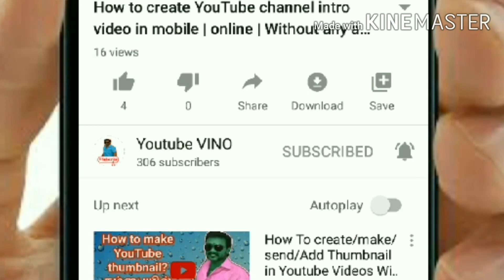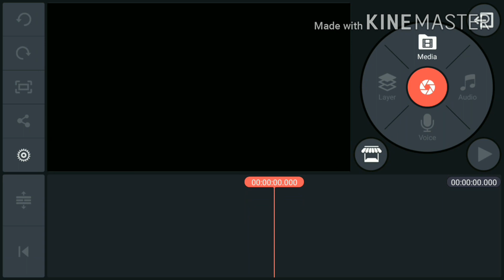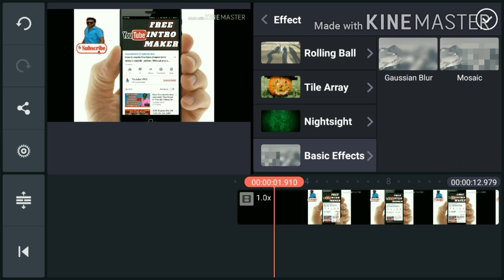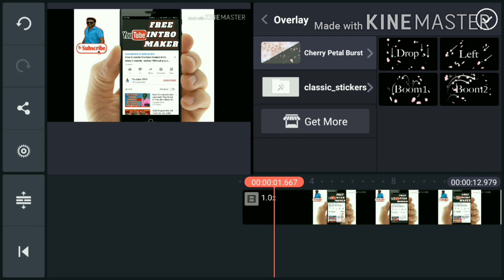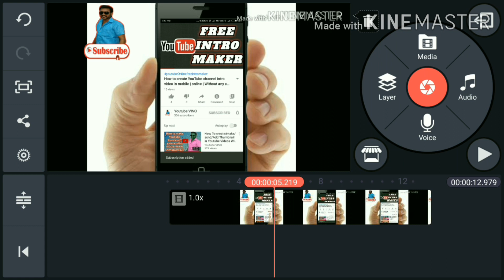how to blur effect apply your video in kinemaster Tamil. part :5 (Youtube vino)